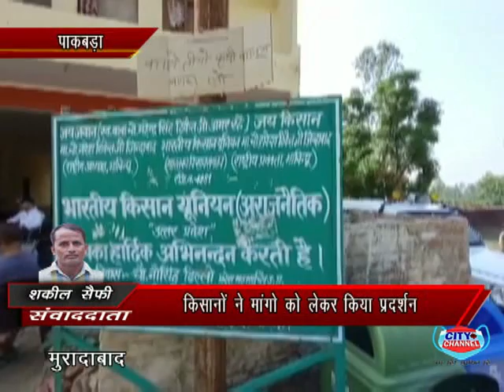भारतीय किसान यूनियन के बैनर तले किसानों ने मांगों को लेकर किया प्रदर्शन सौंपा ज्ञापन